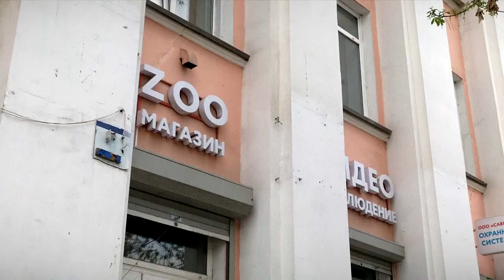Администрация Твери мониторит состояние фасадов